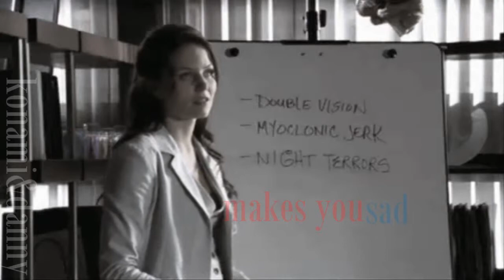What If // Roleplay Characters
Song; What If
Artist; Safetysuit
Focus; roleplay character relationships

Coming soon; A few fun projects exploring new editing styles.